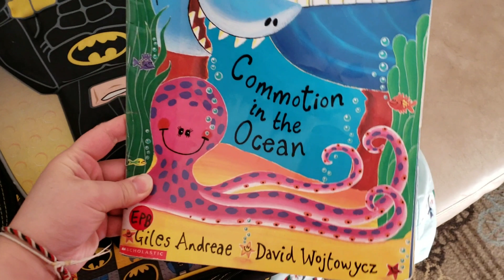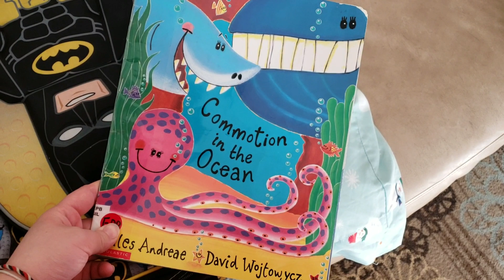More BABY gifts - vlog #6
Hello Friends!!  I am Crystal Lyfoung and I'm married to my best friend, Chao.  We are proud parents to Bruce (5 years young), Lyiam (20 months) and Caliana (7 months).  Bruce goes to Pre-k, daddy works from home and the two babies stay with me, mommy.

Summary of vlog:
Today my omelette was inspired by a spicy omelette I had at ihop.  I now love jalapenos in my breakfast, which is not a good idea.
 I swear this year so many people we know are getting married, having babies and doing events I can’t even keep up with it all anymore.  I bought a few baby items for our cousins.  Unfortunately, we can’t visit them yet, so I asked Chao to mail them.  I’m so happy for them. 😊

I capture our vlogs with my Samsung S9+ and edit with ActionDirector app.

Thank for reading and watching!